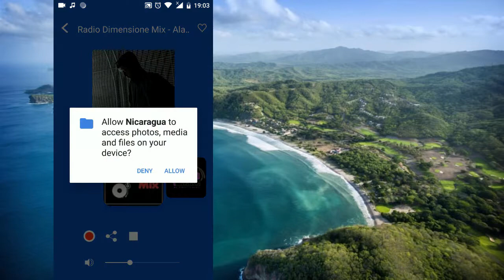Nicaraguan Radio Live (Online Mobile app For android) / Best Radio Stations from Nicaragua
Enjoy our modernized Nicaragua radio application arranged only for Android devices. It is the best choice for those who are fond  of listening to numerous genres of Nicaragua music ranging from classical, rock, pop, instrumental, hip-hop, gospel, songs, music, talks, news, comedy, shows, concerts to gospel shows, Nicaragua and other kinds of programs  as well as for those who like to be well informed about  Nicaragua latest news and  Nicaragua innovations. Don`t miss the greatest chance of enjoying your favorite Nicaragua music and entertaining or informative shows without any interruption with this Online Radio application.
Features:
• There is a ''Favorite'' section on Nicaragua Radio application where you can keep your favorite radio stations.
• You can share our Nicaragua Radio app on Facebook.
• There is a ''World'' category on Nicaragua Radio app where you can find the most popular Android radio stations and Nicaragua music from all over the world. You can listen not only the radio stations of the country you have chosen but also the other radio stations from section.
• advanced design of Nicaragua Radio application
• Search for your favorite artist and enjoy your favorite Nicaragua music on this radio stream
• Sleep mode. If the Radio is on and you forget to turn it off it goes to sleep mode and is automatically switched off.
• ''Favorite'' section on Nicaragua Radio app where you can save your favorite stations and listen to that radio broadcast later.
• You can record the song or your preferable part of the song via Record function of Nicaragua Radio app.
• There are many categories on Nicaragua Radio app (Nicaragua music, rock, pop, classical, etc.) which you can choose and listen your preffered music on this radio stream
• Add more radio stations to your preferable list on Nicaragua Radio application
• There are many categories of Nicaragua Radio application (Nicaragua Music, Rock, Pop, Classical, Talk & Speech, Reggae, Rap, Jazz, Electronic, R&B/Urban, Decades, Folk, Country, International, Adult Contemporary) which you can choose and listen to your favorite  music.
•  You are free to enjoy our OnlineRadio streaming without obstacles or impediments. Our professionals are always ready to update the Nicaragua Radio broadcast by adding features, broadcasts, so that you get delighted with all the extra features included in this version of radio stream.
•   Constant updates and addition of new features will never let you to get bored with this Online Radio app.
• Quick access to Radio from
Countries section (Select the country and touch the Radio Stations)
Favorite (select the Radios Station)
Recent (open the recent list and choose the radio stream)
Shortcut on your Mobile Home screen

Enjoy the following stations:
Corporacion -Live Radio Streaming, YNLD– Live Radio  Streaming, Juvenil -Live  Radio Streaming, Clasica - Live  Radio Streaming,  Maranatha - Live  Radio Broadcast, Stereo Romance - Live Radio Broadcast etc.